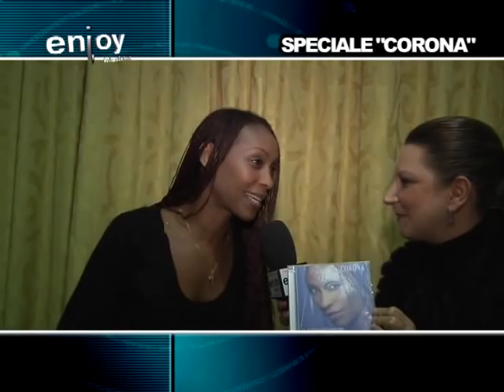INTERVISTA ALLA CANTANTE CORONA NOV 2010